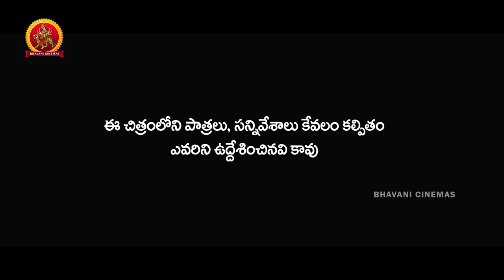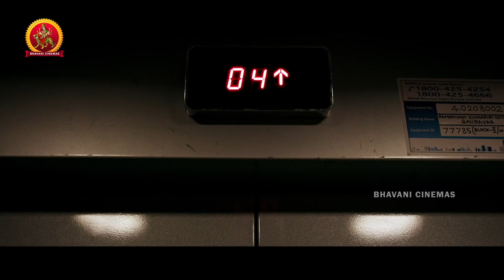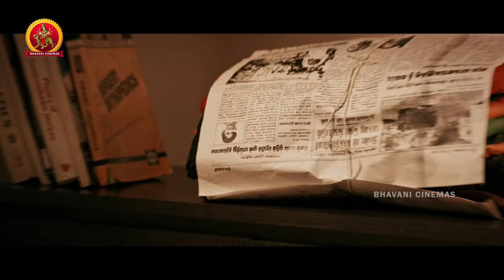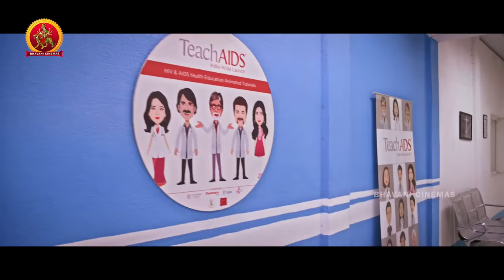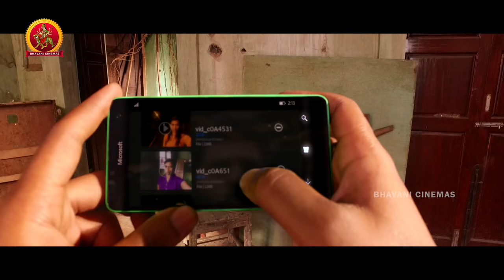465 Full Movie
Latest Telugu Suspence Thriller Full Movie 2019 || New Telugu Movies || 465 || Telugu HD Full Length

For more Telugu Full Movies released in 2017, 2018, 2019 and New Release Telugu Cinemas of all Genere like Telugu Movies, Latest Telugu Movies, Telugu Horror Movies, Telugu Thriller Movies, Telugu Inspirational movies, Telugu Love Movies and Telugu Action Movies Please subscribe to our Channel.